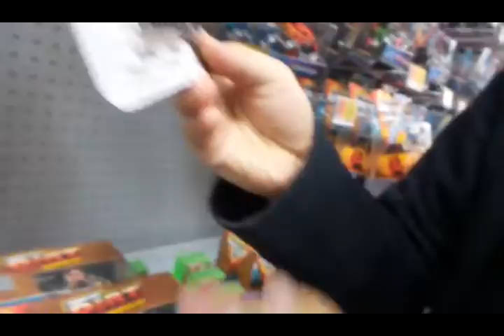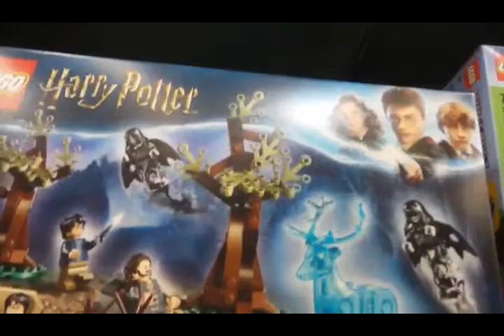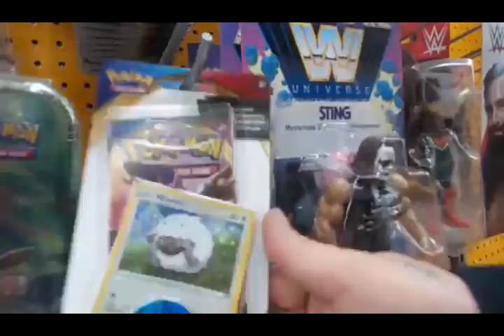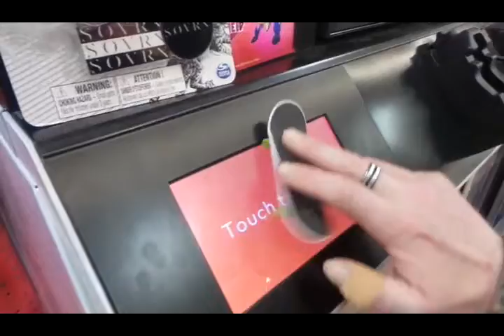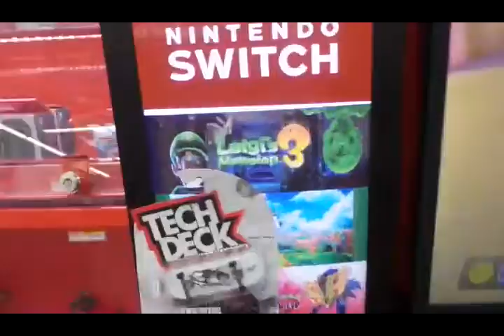Another journey to walmart for tech deck Fingerboards!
went on another techdeck hunt journey with my pal lo yi hope everyone enjoys!  Mar 9th 2020